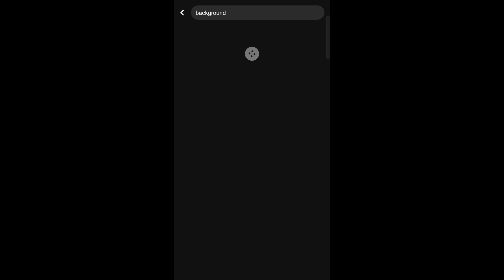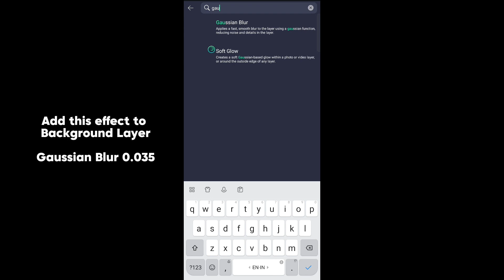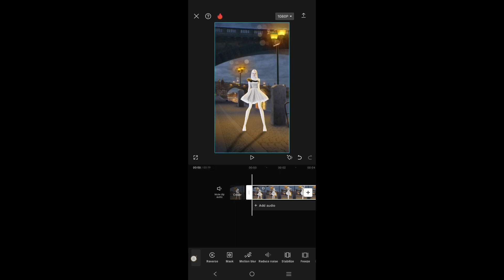Beginner Class | How to Make Video with Alight Motion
LECTURE 1 WEEK 1
Simple Video Editing using Alight Motion & Capcut
Hope u enjoy the lecture !